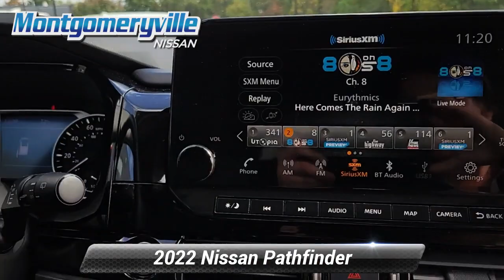Certified 2022 Nissan Pathfinder SL, Montgomeryville, PA PN8713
Montgomeryville Nissan